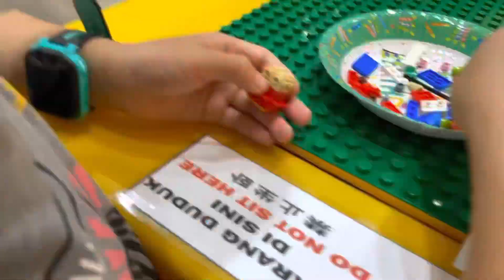Lego monthly mini build. (May) 2023. In store activity.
Lego workshop/ in store activity.
Monthly mini build.
Take it home for free after you build it. Prior registration required.